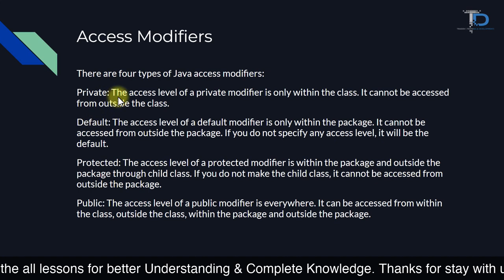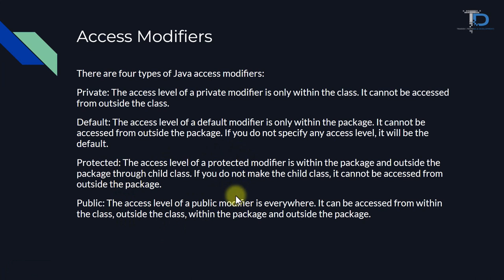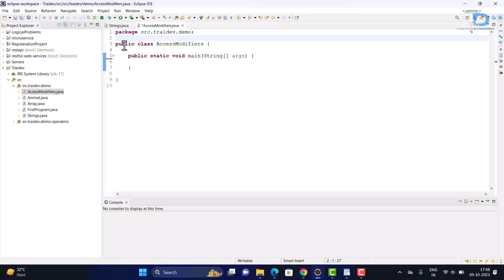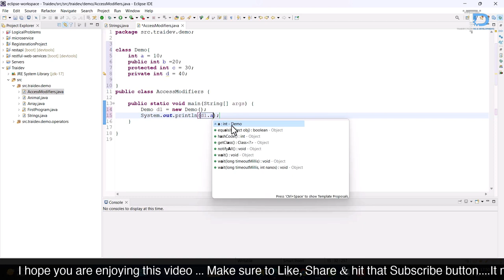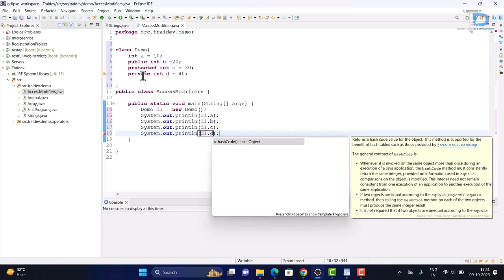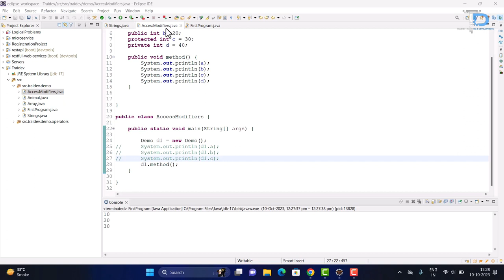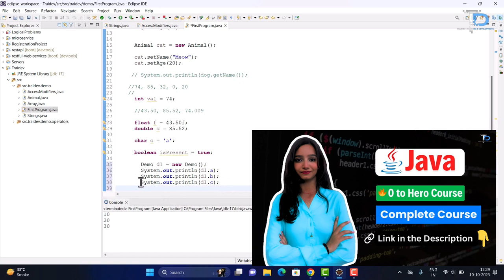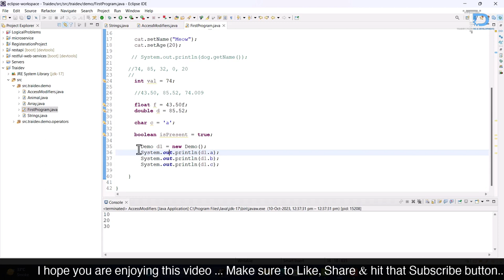#13 Access Modifiers in Java | Public Private Protected Default How it works? in hindi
#13 Access Modifiers in Java | Public Private Protected Default How it works?

In this Java Tutorial, we are covering the following topics:

1. Public: Public members have the most visibility and may be accessed from anywhere in your code.

2. Members without an access modifier are only reachable within the same package by default (Package-Private).

3. Private members provide rigorous encapsulation since they are only available within the same class.

4. Protected: Protected members can only be accessed from inside the same class, its subclasses, and its package.